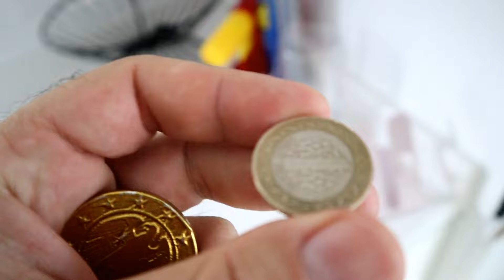BUĞLEM ANNESİNE KIŞKIRTMA YAPTI